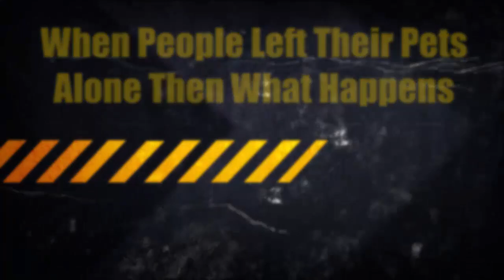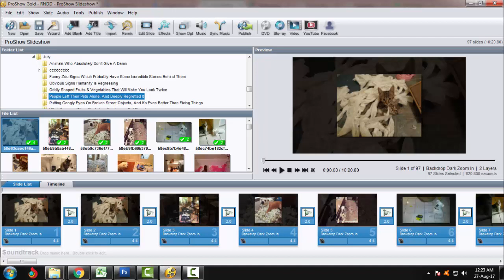When People Left Their Pets Alone Then What Happens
In our home pets are really need to take care the house people but sometimes people are believe their pets are to good and they left them alone in the home but unfortunately the decision was rally making some different moment and the owner are really understand that it was a really bad idea to left Their Pets Alone. So in this video you can understand that what Happens When People Left Their Pets Alone. These pets are really creatively doing the events on the home. They are really making a different thing on the home. When the house owner come back to the home and they scene what are happening in the home and sometimes pets are caught are rad handed.